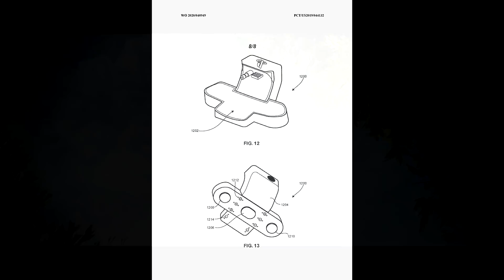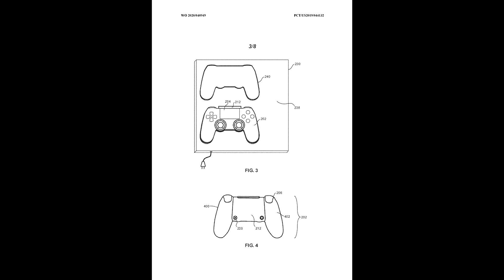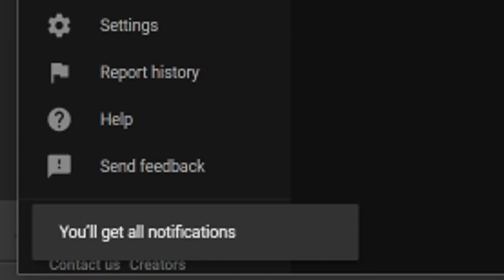NEW PS5 Feature RUMORED + BIG PS5 Game UPDATE SOON!